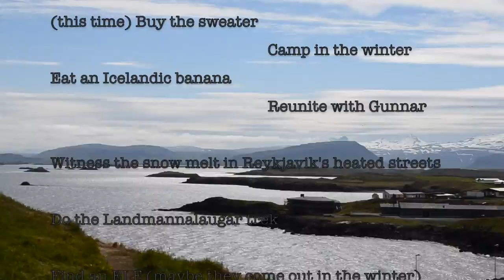Trip with GUNNAR around Iceland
3000km around Iceland in 11 days with GUNNAR